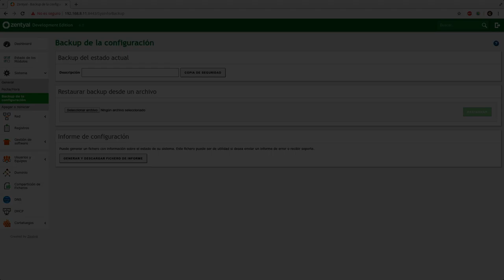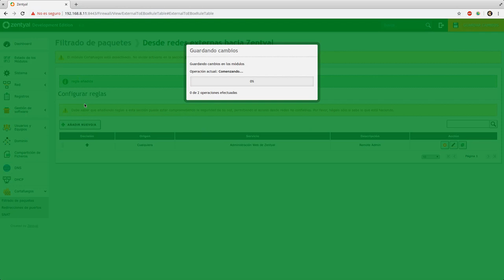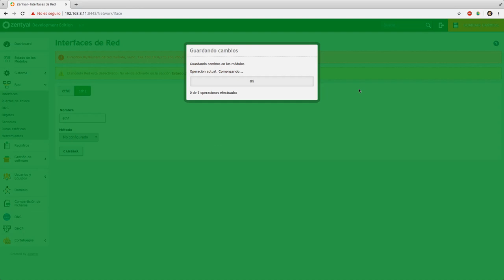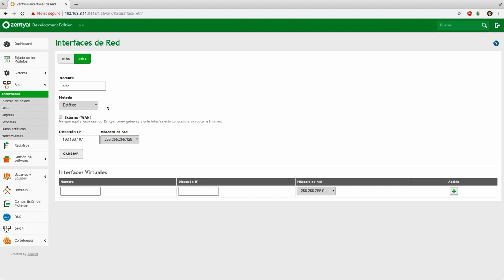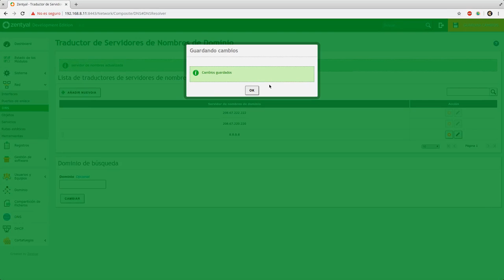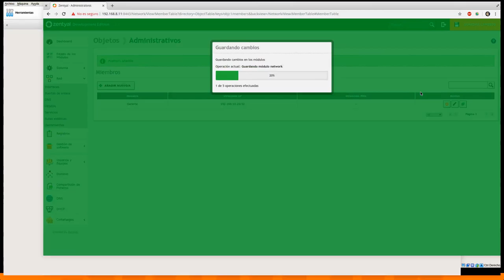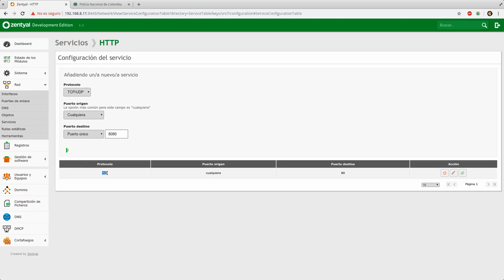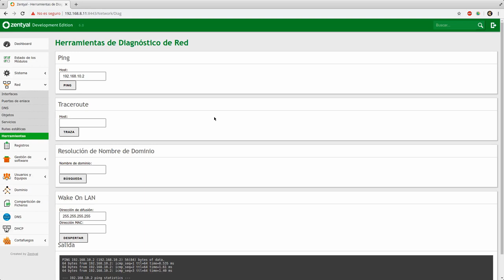Curso de Zentyal Capitulo 5: Menu Red